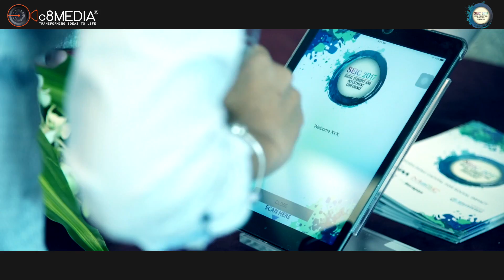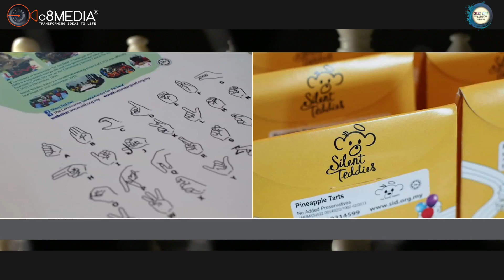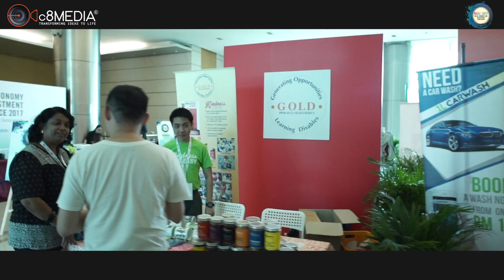SEIC 2017 SOCIAL ECONOMY AND INVESTMENT CONFERENCE